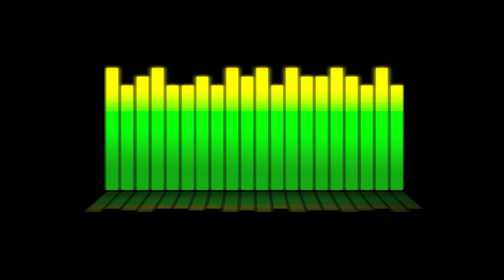Med In Itali Acustic - 7 fiori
Med In Itali solo live a Sugo: Concentrato di musica indipendente su Radio 110